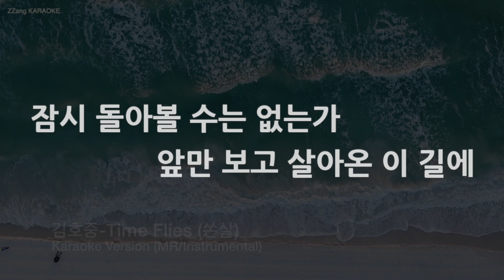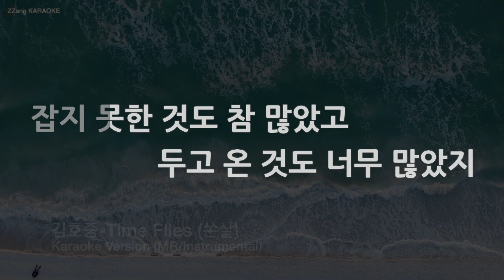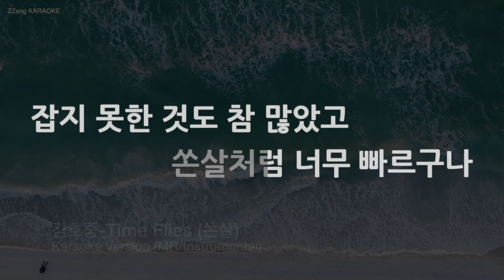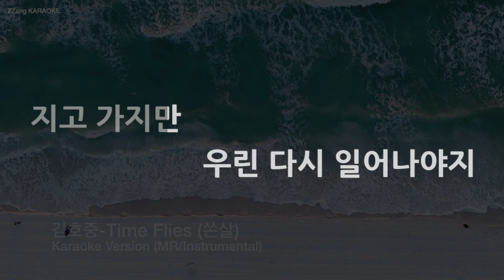[짱가라오케/노래방] 김호중-Time Flies (쏜살) (MR/Instrumental) [ZZang KARAOKE]